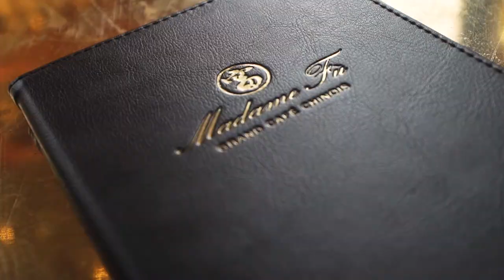大館Taste！Tai Kwun Taste!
【大館Taste！】
在大館芸芸人海中，今次竟然有兩個熟悉的面孔——卓韻芝與婆婆！到底兩婆孫來到大館除了「打卡」以外，還有什麽好玩？接下來一連三集，就讓卓韻芝與婆婆親身示範如何食、玩、買遍大館！
Here are two familiar faces—Vincci Cheuk Wan Chi and her grandma at Tai Kwun. Besides having all those shots taken “for the gram”, what else does Tai Kwun have to offer? In three episodes, Vincci and her grandma will show you all the places in Tai Kwun for food, fun and shopping. Don’t miss out!